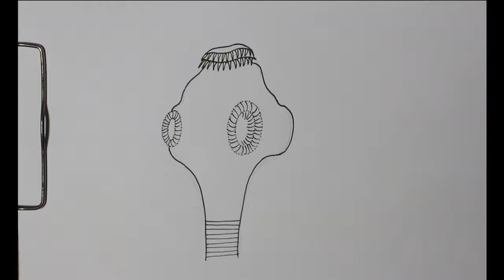How to draw Taenia Solium. fig 2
Hello everyone,, welcome to art world 🌎❤️🤗
draweasybiology
How to draw Taenia Solium
taeniasoliumdrawing
tapeworm drawing